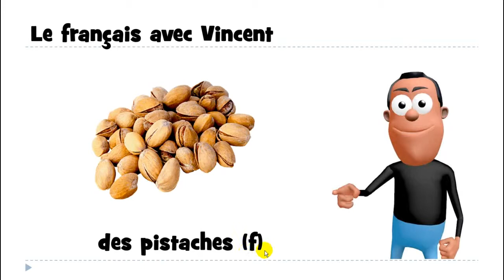J'apprends à lire # 1 mot # des pistaches